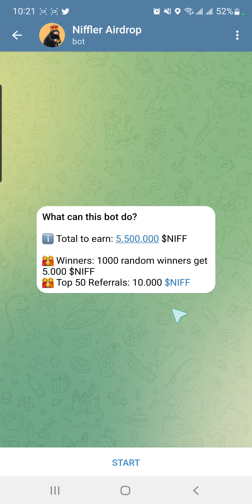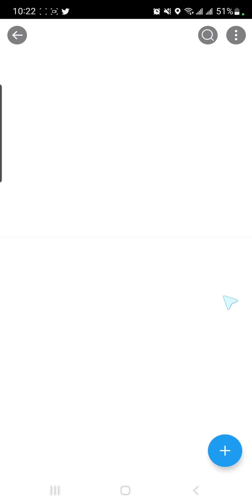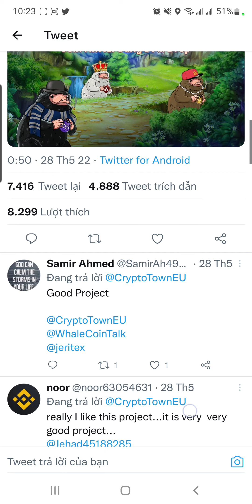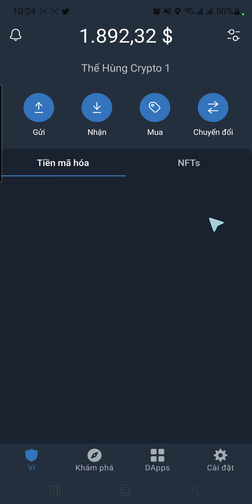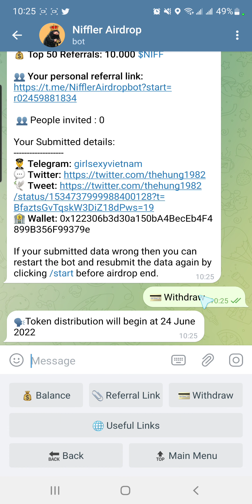Airdrop Nhận 5,000 NIFF Từ Dự Án Niffler, Kết Thúc 10/6 Phân Phối 24/6/2022 | Thế Hùng Crypto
🤑🤑🤑HÓT HÓT KÈO VÍ SÀN SWAPP

Đăng ký và kyc  hơi khó nhưng tiền đó các vạn ơi
 nhận 3599 token sàn ví SWAPP
B2: mở app điền link ref( Copy toàn đường link này nhé cái này nó bắt buộc )

Bước 3: nhập email  xác nhận email ( k thấy tin tìm trong mục spam)  backup là xong. kyc bằng hộ chiếu hoặc Giấy phép Lái xe chỉ chụp mặt trước và selfie  ảnh , vài phút sẽ hiện token ở ví.